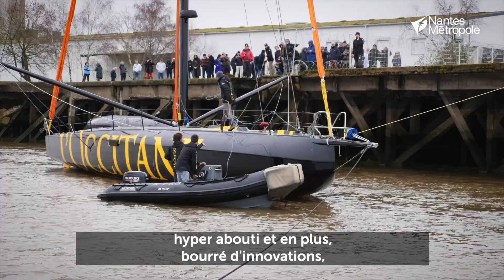Voile : Le nouveau bateau d’Armel Tripon est à l’eau !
C’est à bord de l’Imoca L’Occitane en Provence qu’Armel Tripon prendra le départ du Vendée Globe en novembre prochain. Sorti du chantier Black Pepper, dans le Bas-Chantenay, le voilier a été mis à l’eau vendredi 31 janvier et présenté aux Nantais dès le lendemain.